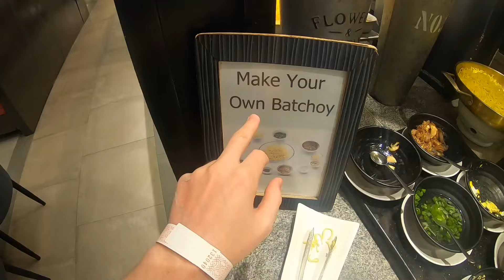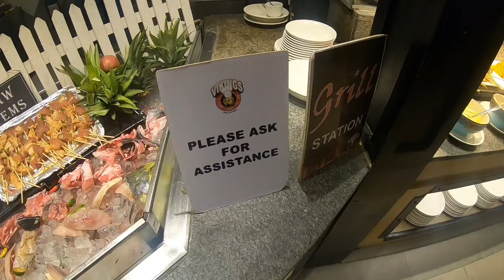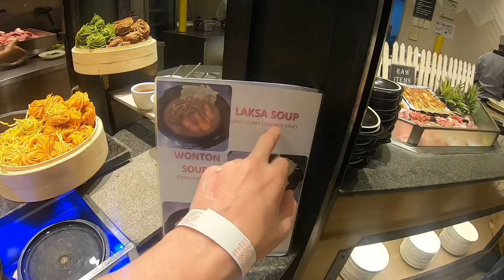$17 All You Can Eat in The PHILIPPINES! 🇵🇭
I went to a $17 all you can eat buffet with some friends in Iloilo! 🇵🇭